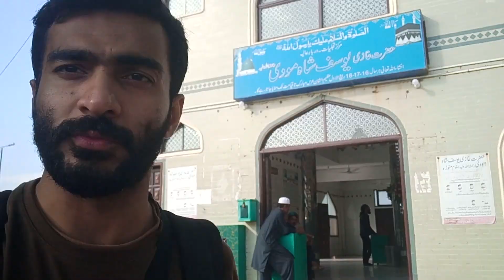Song shooting in karachi vloge | Kemari | Manora beach | Makli graveyard Karachi